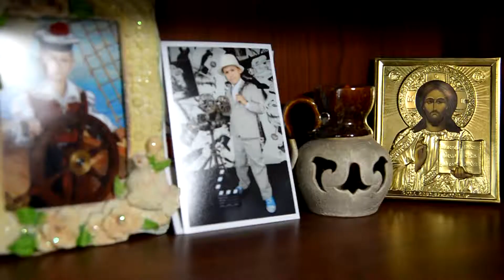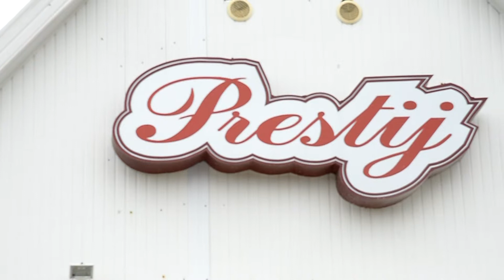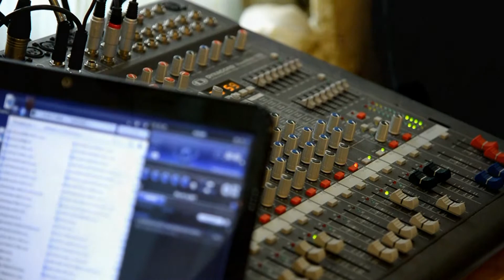cumatria lui Milena 24 04 14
nuntadevis.md servicii video foto 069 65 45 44 & 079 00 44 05